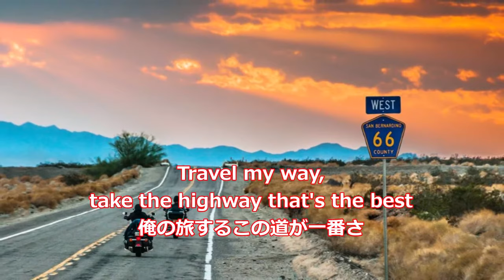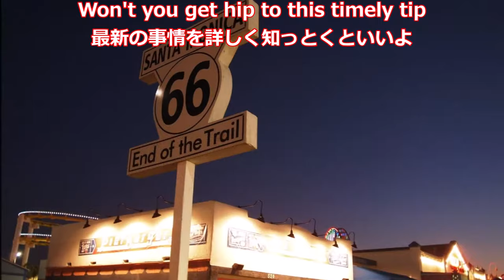（Get Your Kicks On)Route66／George Maharis（With Japanese lyrics） ルート66／ジョージ・マハリス（和訳歌詞付き）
アメリカの国道66号線 を歌った「 ルート66 」（ (Get Your Kicks On) Route 66 ）と言う曲は、アメリカのテレビシリーズ「ルート66」の主演俳優ジョージ・マハリスが歌ってるテーマ曲です。

この「ルート66」というテレビドラマは、1962年・ＮＨＫで放映され、ロサンゼルスとシカゴを結ぶ「ル－ト・66」と呼ばれるハイウエ－を、二人の若者が旅するスト－リで、彼らが途中で出会う様々な人物と事件のエピソ－ドの数々の内容です。